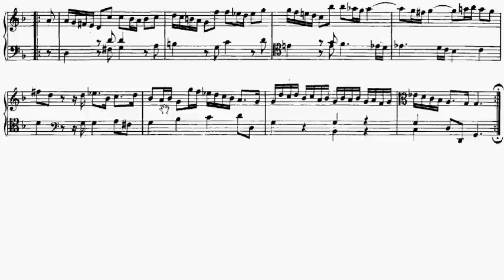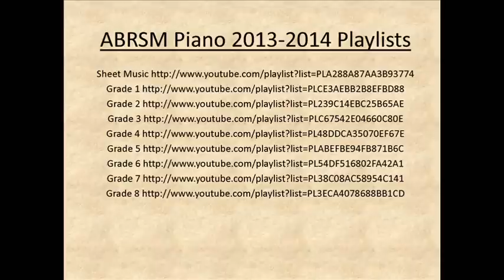ABRSM Piano 2013-2014 Grade 3 A:4 A4 WF Bach Allemande in G Minor BWV 836 Sheet Music